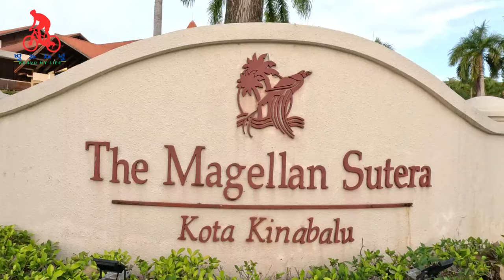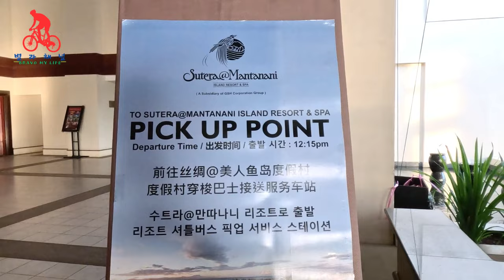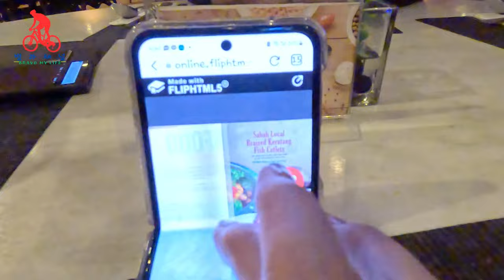코타키나발루 최대규모 리조트 마젤란수트라하버에서 수준높은 서비스를 경험하세요.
말레이시아 코타키나발루에 위치한 5성급의 초대형 통합관광리조트 수트라하버리조트그룹의 더 마젤란수트라리조트, 수트라퍼시픽호텔, 마리나클럽과 골프앤컨트클럽은 부대시설을 공유해  5개의 수영장, 15개의 레스토랑, 볼링장,테니스장,영화관등 모든 시설을 이용할수 있어  리조트 안에서만도  충분한 레포츠와 휴식이 가능합니다.